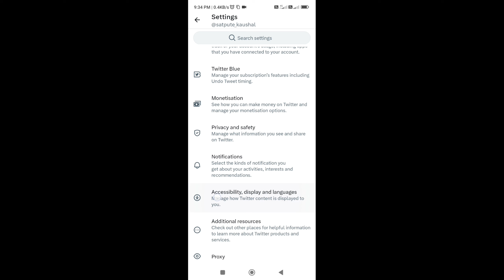how to turn on data saver mode on twitter | twitter data saver enable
This video is about how to enable data saver mode in twitter android app